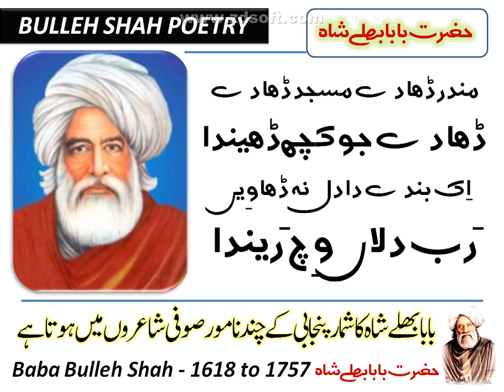Bulleh Shah Na Kar Bandya Mari Mari | Bulleh Shah Best Sufi Poetry | Quotes in Punjabi Sufi Shayari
BULLEH SHAH POETRY 4
Baba Bulleh Shah Best Sofi Poetry
Voice by Muhammad Azeem Mian CEO Prime Computer College